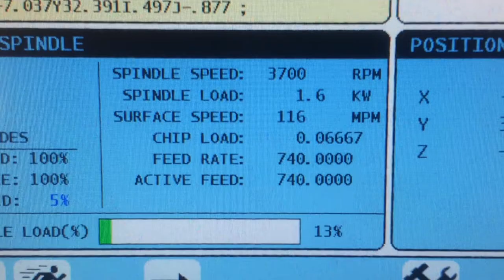My new HAAS VF1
Work material - 1.0503      ст45  HRC 20
DHF endmill  ETA1202
Ap 6.5mm       Ae 3.6mm